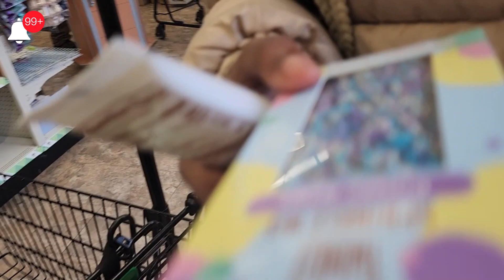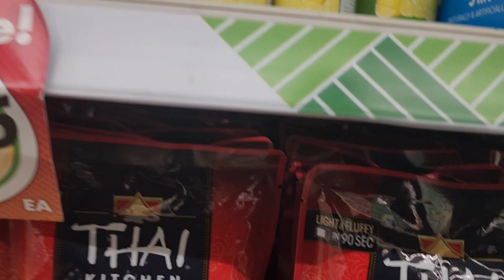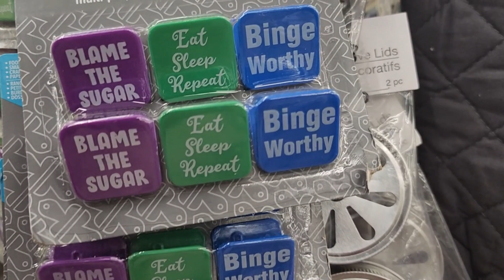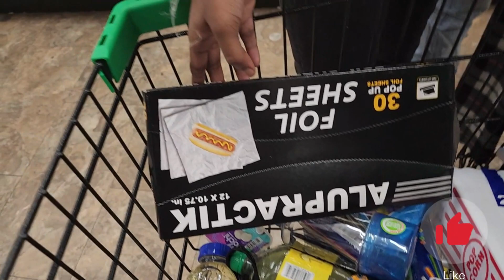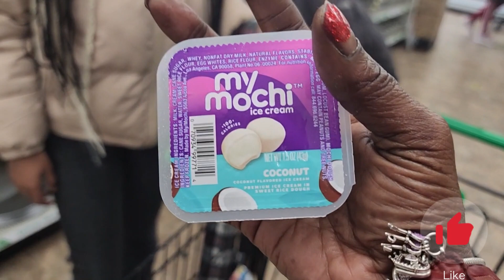DOLLAR TREE STEALS & DEALS YOU WON'T BELIEVE ALL THE STUFF YOU CAN GET THERE FOR SO CHEAP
TOOK THE KIDS TO DOLLAR TREE CAME UP ON A COUPLE NICE THINGS YOU WOULD NEVER THINK IT CAME FROM DOLLAR TREE HAD SO MANY DIFFERENT TYPES OF STUFF FOR YOUR KITCHEN, BATHROOM ETC. YOU HONESTLY CAN'T GO WRONG IF YOU HAVEN'T BEEN YOU SHOULD GO.